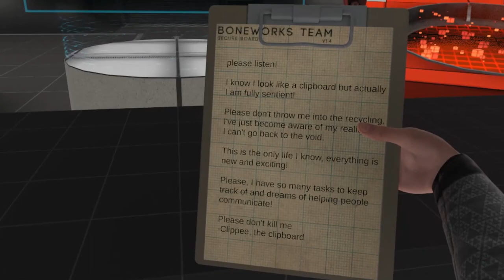Half-Life: Alyx Benzeri Oyun! - Boneworks Part 1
Hepimiz Half-Life Alyx oyunu için oldukça heyecanlıyız. Uzun süredir yeni oyununu beklediğimiz oyun Alyx adı altında bize yepyeni bir oynanabilirlik ile yani Sanal Gerçeklik başlığı deneyimi ile karşımıza geliyor. PC VR deneyimi ülkemiz için oldukça az bilinen bir teknoloji. Ve bende sizler için bu teknolojiyi elimden geldiğince tanıtıp gösterip sevdirmek istiyorum. Hem VR'ı daha iyi tanıyabilmek adına hem de Half Life Alyx oyununa mekaniklerini paylaşmış Boneworks gibi bir oyunu deneyerek bize az çok Valve' şirketinin neleri sunabileceğini görmek istiyorum. Sizlerde benim kadar meraklıysanız oyunu hep beraber inceleyelim.